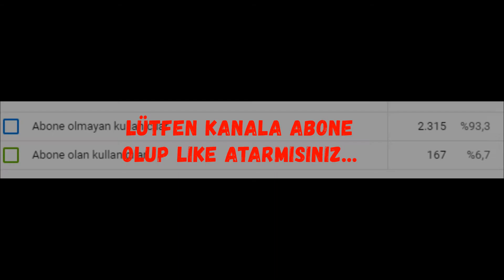KOZMİK KARINCA İLK BRAWL STARS OYNAYIŞINDA KAZANIYOR 🔥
KOZMİK KARINCA İLK BRAWL STARS OYNAYIŞINDA KAZANIYOR İyi Seyirler...